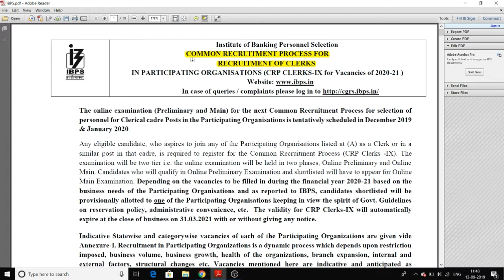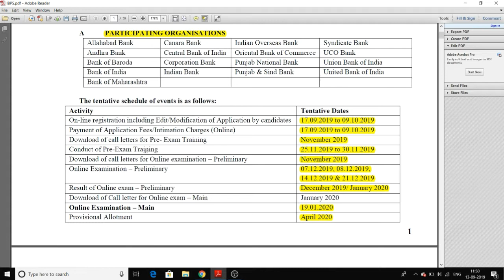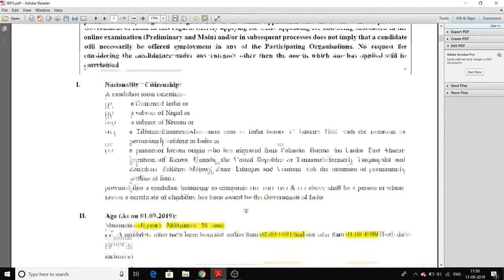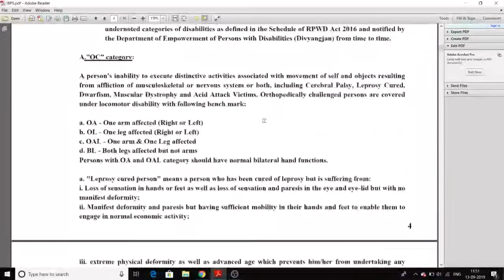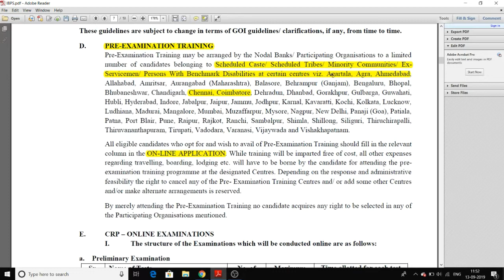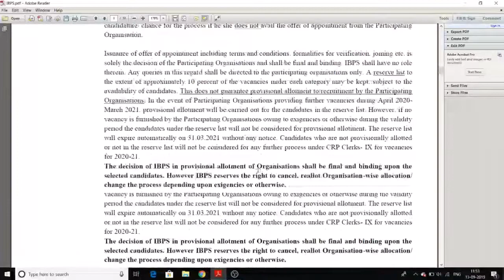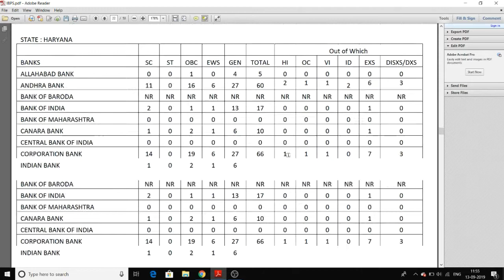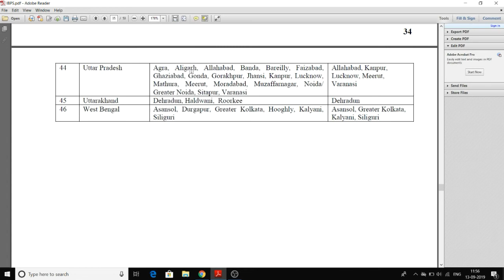IBPS Clerk 2019 | IBPS Clerk recruitment 2019 | IBPS Clerk 2019 Notification | Bank Jobs |Any Degree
IBPS has released the Official Notification for IBPS Clerk 2019 Exam. The Exam dates have been released by IBPS with its official notification. With the release of official notification, IBPS Clerk Recruitment 2019 has started. The Online Registration for IBPS Clerk 2019 will start from 17th September 2019.